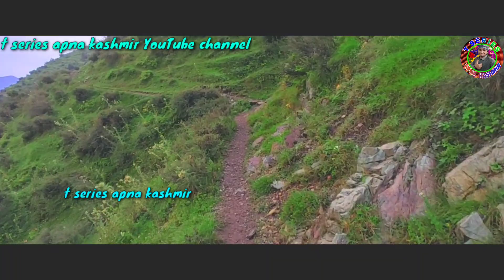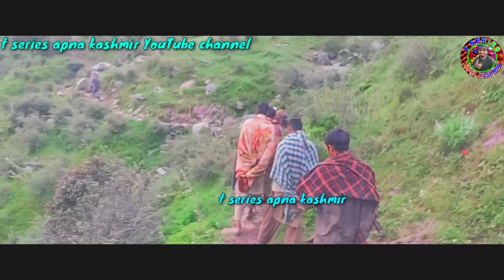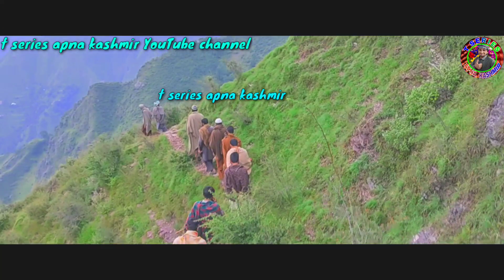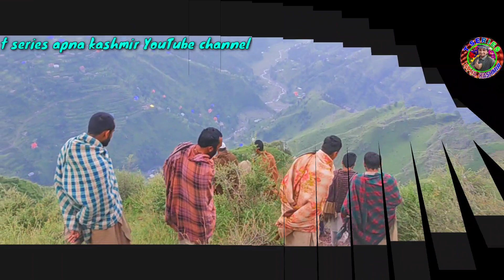gojri song|dard jahaan ga saif|gojri song gojri geet pahari geet pahari bait gojri bait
ABOUT VIDEO: IN THIS VIDEO I SHOW YOU MY VILLAGE PEOPLE GOING FOR CUTTING GRASS WITH BEST GOJRI SONG ❤❤🌷🌷🎥 AND SING BY : SAFEER HASSAN NAAZ

TITLE : SARA DARD JAHAAN GA SAIF

SINGER : SAFEER HASSAN NAAZ

VIDEO BY : DIRECTOR RASHAD GORSI

IF ANY CHANNEL COPY THIS SONG ILL GIVE COPYRIGHT STRIKE SO PLZZ DON'T COPY IF U WANT TO UPLOAD THEN MSG ME IN WATSAPP MY WATSAPP NO IN ABOUT SECTION  thanks

PRODUCTION HOUSE: POONCH STUDIO

EDITOR : RASHAD GORSI
MY CAMERA :POCO M2 PRO
CHANNEL OWNER :RASHAD GORSI
UPLOADED BY : @T SERIES APNA KASHMIR

AAP MERI VIDEOS APNAY CHANNEL PA UPLOAD NI KAR SAKTAY AGR AAP UPLOAD KROGAY TO COPYRIGHT AAYEGA

آپ میری ویڈیو اپنے چینل پر اپلوڈ نہیں کر سکتے
اگر آپ ایسا کرو گے تو کاپی رایت آیگا

OWN SHOOTED VIDEO OF KASHMIR VILLAGE (dhooks and others beautiful places)

T SERIES APNA KASHMIR new video

Pahari Kashmir video

Jammu and Kashmir Mughal road

# t series apna Kashmir

Natural video 4k

Gojari geet new 2020

Pahari geet

Pahari songs New

Top 10 Pahari song

Top gojari song geet bait

Gojari video song

Kashmir videos village

Taza video of Kashmir

Pahari song

Pahari naat

Pahari mahiye

Pahari bait

Dukhi geet songs

Sad songs

Puranay mahiye

Hazara songs mahye

Gojari geet

Gojari eid geet

Pahari eid geet

Saif malook Sayed Iqbal malangami

Bashir Mastana

Shabina Choudhary

ABOUT ME :my name is Rashad gorsi and am from jammu and Kashmir distt Poonch teh. Surankote

STAY INDOOR STAY SAFE

THANKS